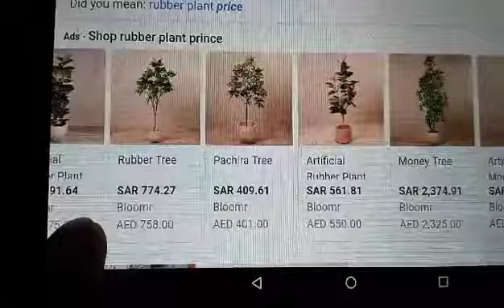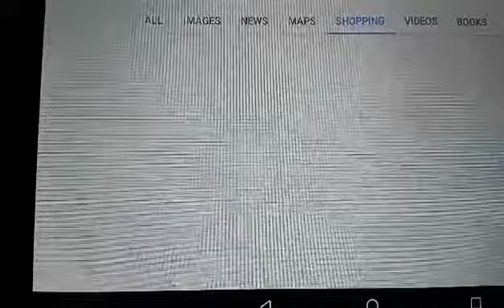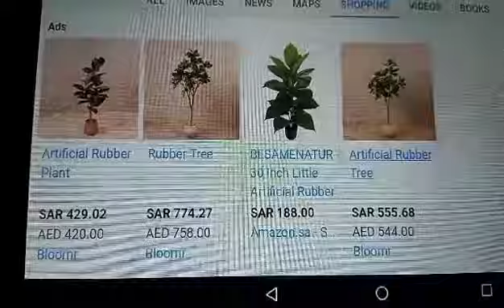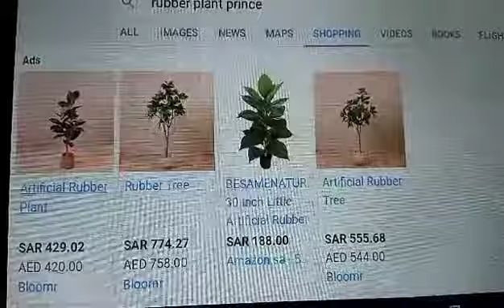RUBBERPLANT | BAKIT ANG MAHAL NG MGA HALAMAN NA ITO.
Pasayahin natin ang ating mga asawa gaya ng pag bibigay ng regalo supresa at kung ano pa na mapa saya natin hirap ng buhay nila pag asikaso sa mga kiddos natin.